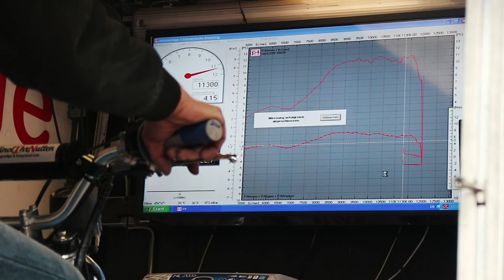Simsontreffen Wittgendorf 2018|KmcThüringen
Song Name: Codeko feat. Alex Winston - Just Got Something
Ride safe and keep your eyes on the road!